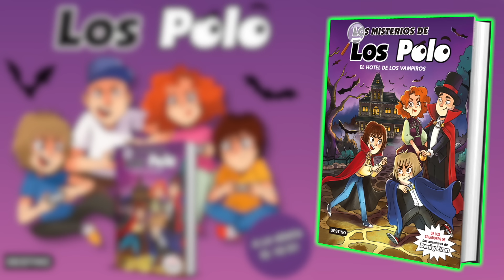Encontramos SKINS Super chulas en el MUNDO de Roblox MORPHS!!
¡Nos lanzamos a la aventura en el increíble Mundo de Roblox Morphs! 🚀💙 Hoy exploramos para encontrar  skins impresionantes. Acompáñanos mientras desbloqueamos personajes únicos, resolvemos desafíos y descubrimos secretos épicos. ¡No te pierdas esta experiencia llena de emoción y diversión! 🎮🌟

Ahora puedes hacerte MIEMBRO de este canal para apoyarnos y disfrutar de ventajas:

Nuestro NUEVO LIBRO: Atrapados en el Museo➡️
El hotel de los vampiros ➡️
El parque de atracciones encantado ➡️